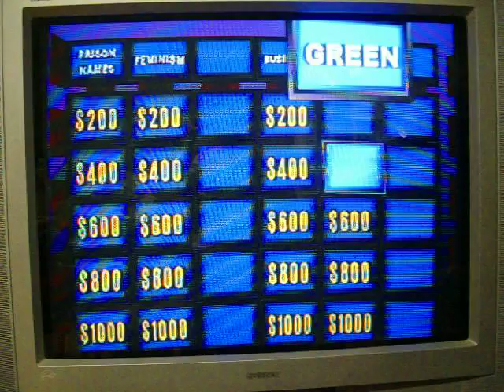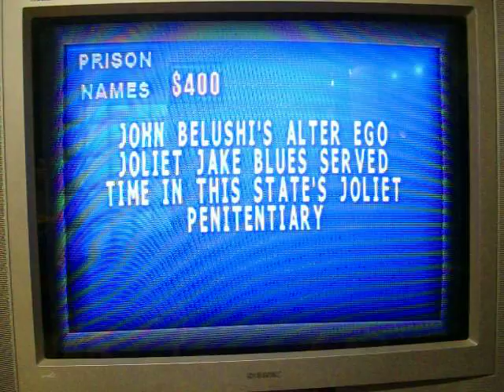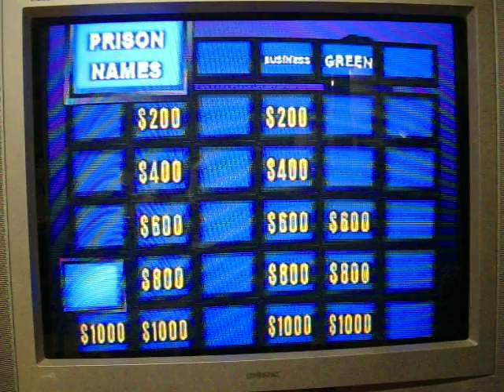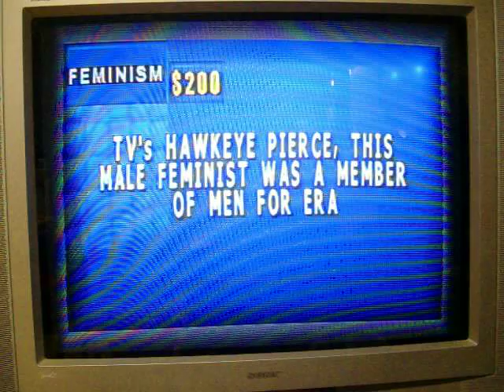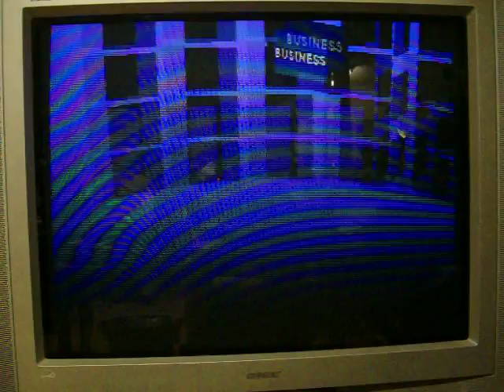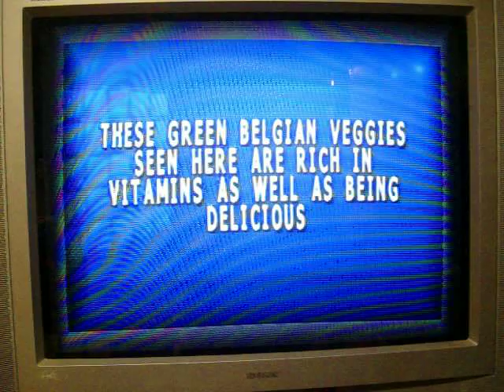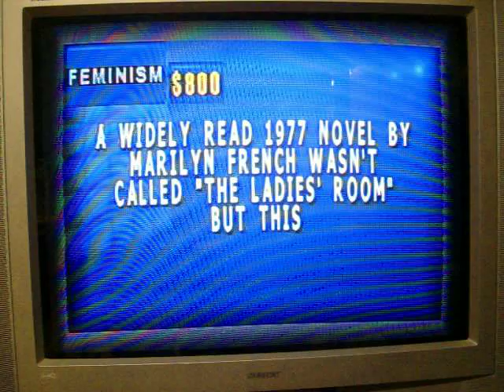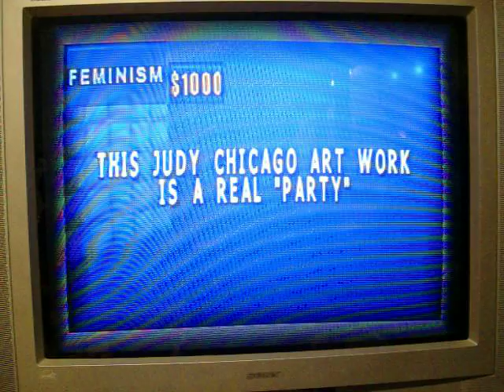Playstation Jeopardy! 2nd Edition Run Game 10 Part 3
As we head into part 3, I just pulled away thanks to a true Daily Double in the Product Sales Pitches category.  As a result, I now have $8600... Player 2 has $2000, and Player 3 has $1800.  Will I be able to easily put this one to bed?  You're goign to have to watch to find out.  Enjoy.